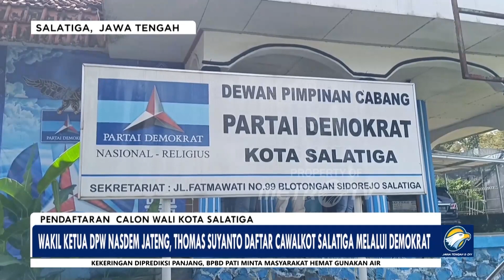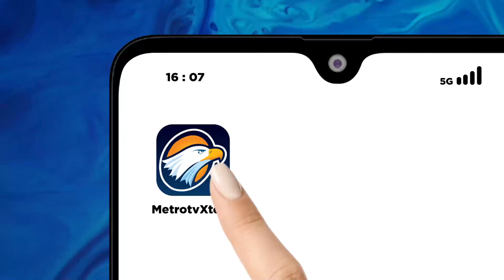Pendaftaran Calon Wali Kota Salatiga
Wakil Ketua DPW Partai NasDem Jateng, Thomas Suyanto mengembalikan formulir pendaftaran Pilkada 2024 ke kantor DPC Partai Demokrat Kota Salatiga. Melalui Partai Demokrat, Thomas mendaftar menjadi Calon Wali Kota Salatiga.